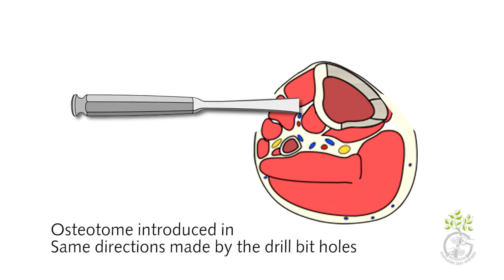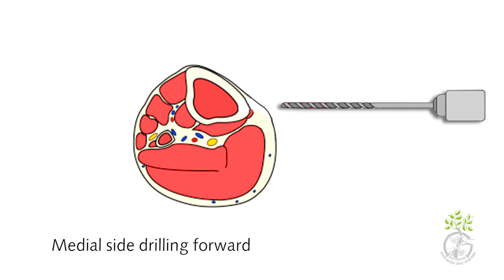Osteotomy for lengthening made simple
This is a simplified way of performing proximal tibial osteotmy narrated by dr. Waleed Mekki. The technique decrease the operating time needed to complete an osteotomy by a single approach technique. The technique also prevent cortical shattering and damage.
Waleed Mekki, MBBS, MSc, MD, Consultant Orthopedic surgeon and researcher
Department of limb lengthening and deformity correction
Konstantin Novokov, MD, Ph.D Consultant Orthopedic surgeon and researcher
Russian Ilizarov Scientific Center for Restorative Traumatology and Orthopaedics